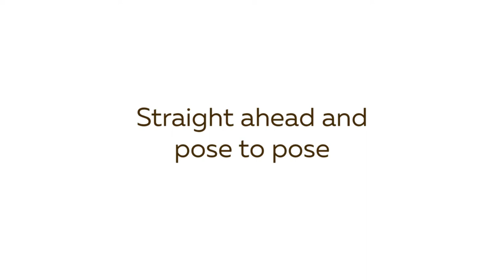12 Principles Of Animation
An animation for the 2nd year of studying Multimedia design (KSADA - Kharkiv State Academy of Design and Arts)